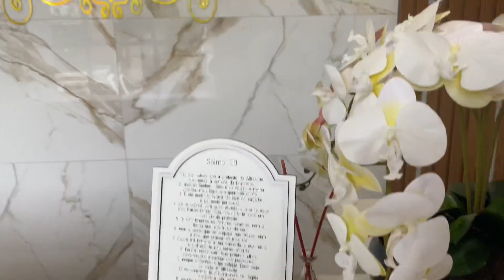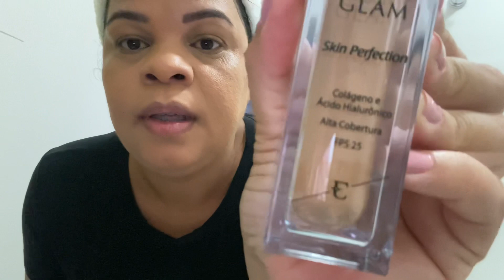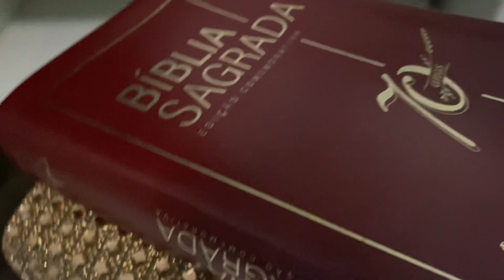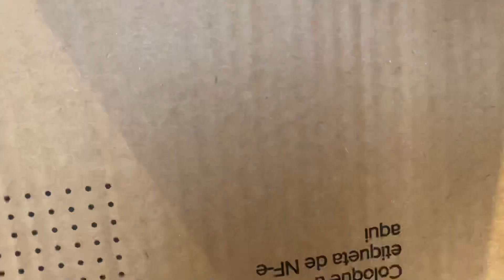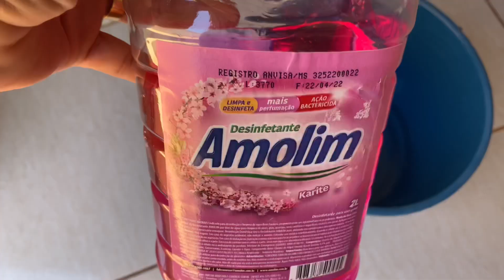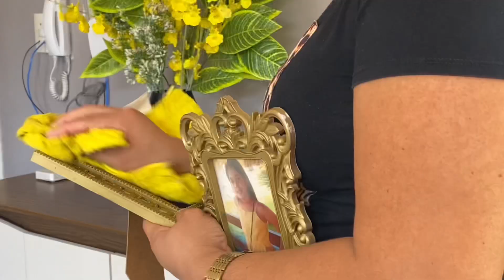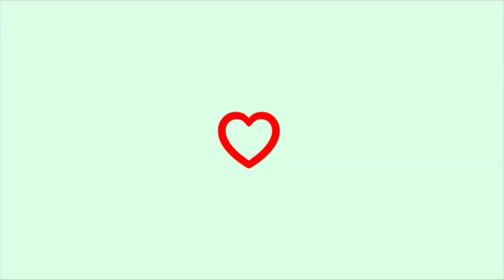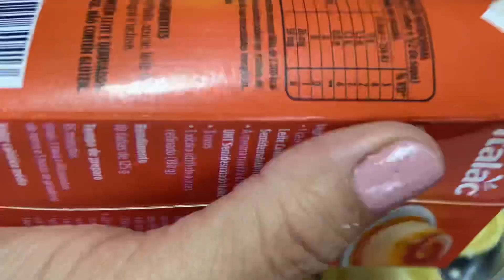GUARDEI A DECORAÇÃO NATALINA,RETOQUEI A PROGRESSIVA, FIZ TORTILETE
Oiii meus amores amores , sejam bem vindos a mais um vlog, finalmente tiramos a decoração natalina, retoquei a raiz do meu cabelo e ensinei uma receita de tortilete, uma delícia!

Se inscreve 🌷